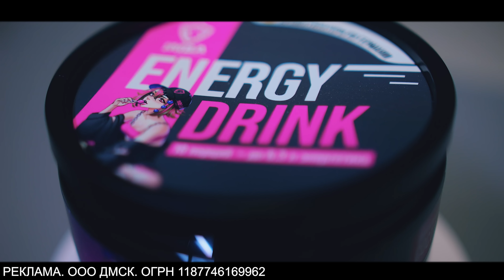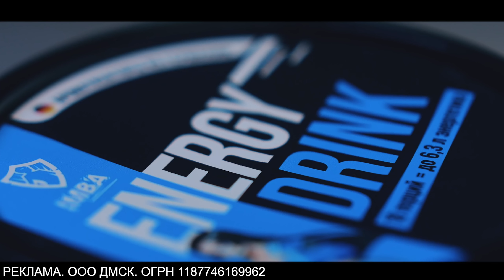Я ИГРАЛ в Раст 10 ЧАСОВ, и вот что ВЫШЛО! Выживание в Rust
Что можно сделать в раст за 10 часов, пройти игру например?

РЕКЛАМА. ООО ДМСК. ОГРН 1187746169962 erid: LjN8JvLx6